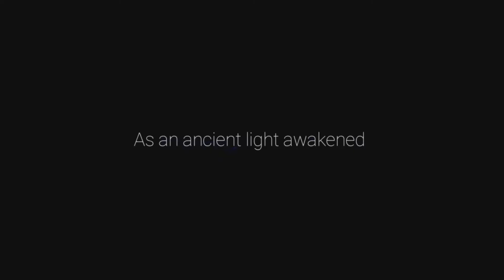Ori and the Will of the Wisps - PART 1 - Intro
Munsters tech and gaming brings you this lets play gameplay series of the xbox game studios title 'Ori and the will of the wisps' (available on xbox game pass and switch). In this episode we complete the opening introduction mission and begin our exploration of Inkwater Marsh.

Ori and the Will of the Wisps is a 2D Metroidvania; a platform game with an emphasis on exploration, collecting items and upgrades, and backtracking to previously inaccessible areas. The player controls the titular Ori, a white guardian spirit. As Ori, players must jump, climb, glide, and swim between various platforms to solve intricate puzzles. Gameplay unfolds in the form of a Metroidvania, with new abilities and upgrades allowing players to unlock previously inaccessible areas of the map. Some of the foundational gameplay elements were inspired by the Rayman and Metroid franchises.

LINKS 🔗:

TIMESTAMPS ⌚️:
00:00 Introduction
19:19 Howls Den
21:34 Inkwater Marsh